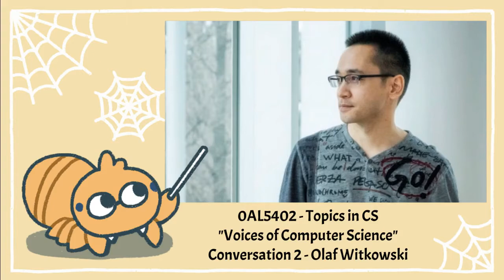Voices of Computer Science: Olaf Witkowski and Artificial Intelligence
In "Voices for Computer Sciences", we interview CS professionals about their professional and personal lives. This series is part of a lecture in the CS program at the University of Tsukuba, which aims to broaden the horizons of our graduate students.